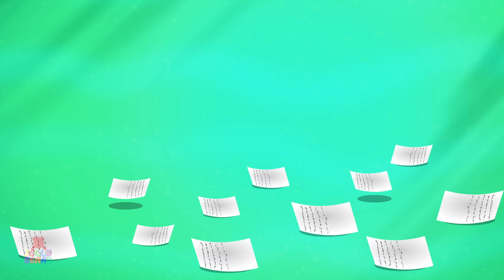Betty Botter Bought Some Butter + More Kids Rhymes & Baby Songs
Hi Kids,